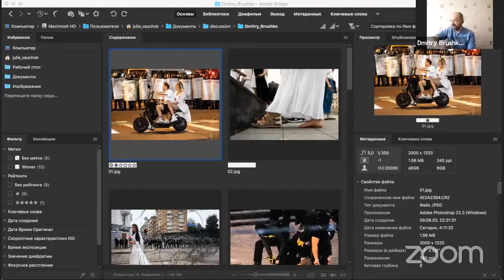Игра без правил. Работа фоторепортёра в Беларуси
Дискуссия c белорусскими фоторепортерами Ириной Араховской и Дмитрием Брушко, модератор Юля Волчёк.

Ирина Ареховская фотограф и оператор. Родилась и работает в Минске. Сотрудничает с различными независимыми беларусскими изданиями с 2013 года. Изучала документальную фотографию с школе Docdocdoc в Санкт-Петербурге (Россия). Сейчас учится на факультете фотографии в Szkola filmowa в Лодзи (Польша). Основные сферы ее интересов - права человека, социальная сфера, экология и репортаж. @arakhouskay

Дмитрий Брушко родился в 1981 году в Солигорске. С 1999 года работал фотокорреспондентом в республиканских изданиях "Знамя Юности", "Народная Газета" "Белгазета", "Комсомольская правда в Белоруссии". Публиковался в изданиях "TIME", "The Herald Tribune", "Newsweek", «Коммерсант» и многих других. Призер фотоконкурсов "Belarus Press Photo" и "Prafota". "Я родился в семье фотографа, учился по специальности "Фотография" и работаю фотографом. Так что фотография для меня - это не работа и даже не образ жизни, а часть моей жизни". Фотокорреспондент интернет-портала TUT.BY с 2014 года.

Юля Волчёк - фоторедактор, продюсер, co-founder платформы о беларусской фотографии SHKLO Работала как фоторедактор с новостным беларусским порталом TUT.BY, как визуальный редактор с благотворительной платформой Имена. Занимается продюсированием мультимедийных проектов, выставок, книг, консультированием фотографов.